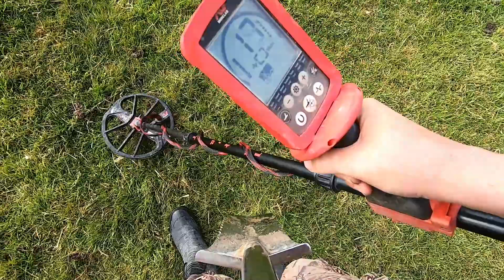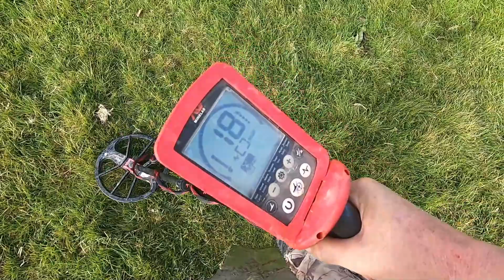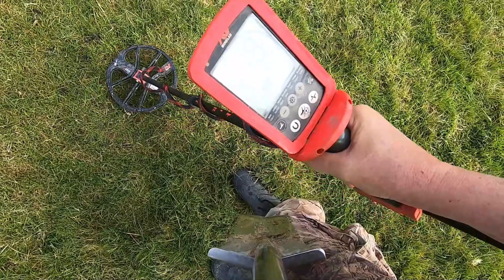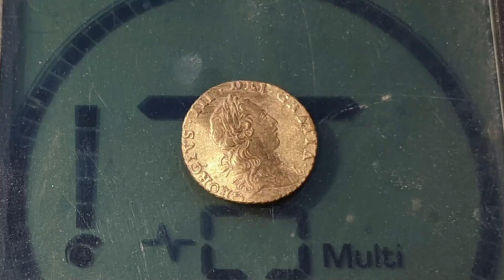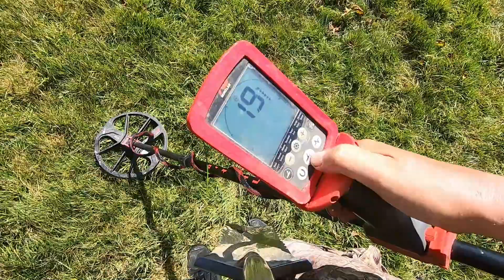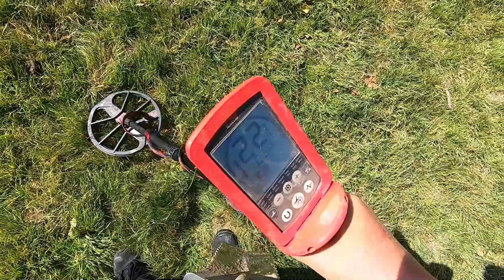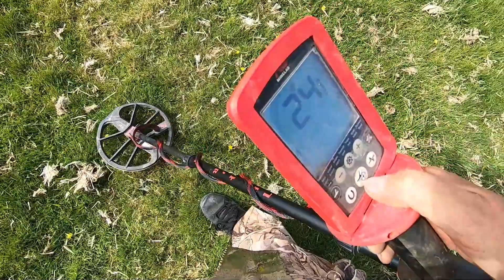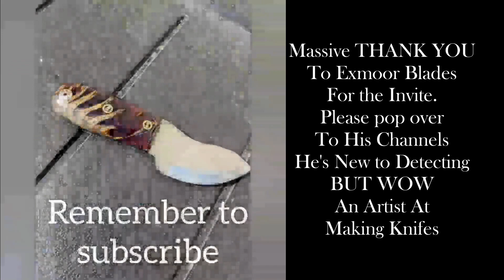The Ferret Hit's GOLD and SILVER with the Minelab Equinox 800 WOW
Massive thank you to a true gent and a newbish to metal detecting BUT wow he's a MASTER knife maker so please pop over to my mates channel's YES he has 2... One for Knife making and he's just started a new channel on metal detecting LINKS are Below.
And
This is the software I use to make the videos Try filmora x for FREE 👍
For All Your Off Grid Power
Feel free to Join Facebook Group "Metal Detecting Videos"